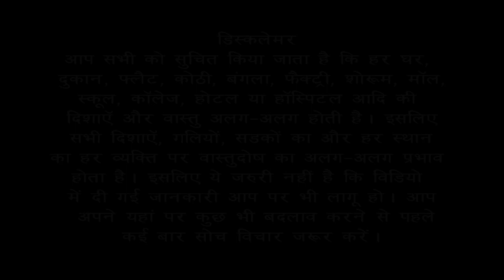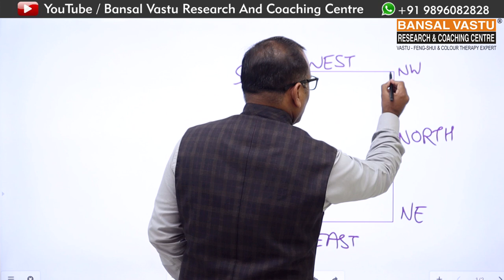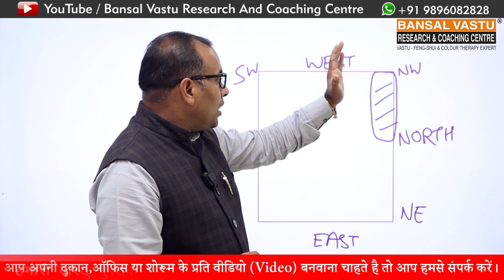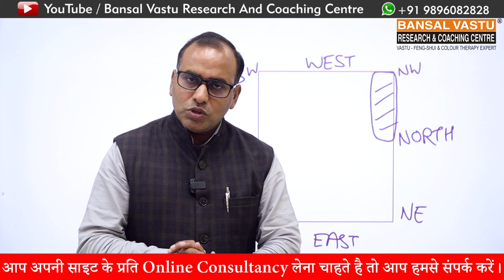दुकान में बिक्री बढ़ाने के सरल उपाय | Bansal Vastu | Dr.Vipin Bansal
How to grow your business according to Vastu Shastra?
दुकान में बिक्री बढ़ाने के सरल उपाय